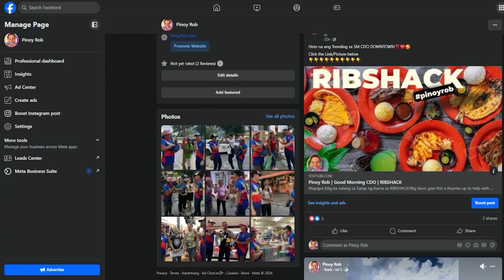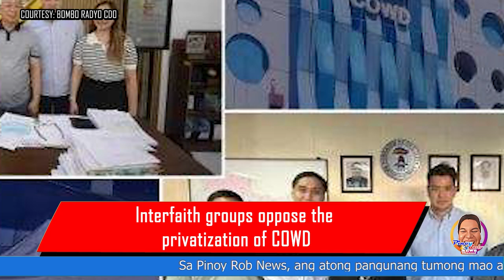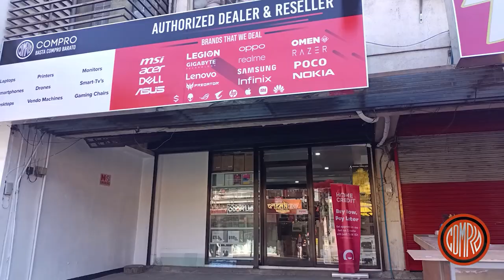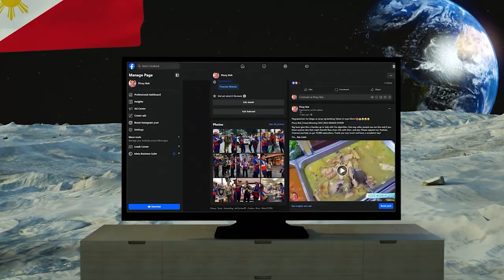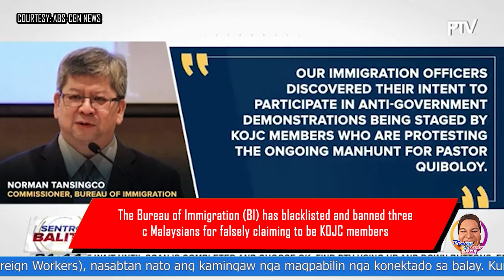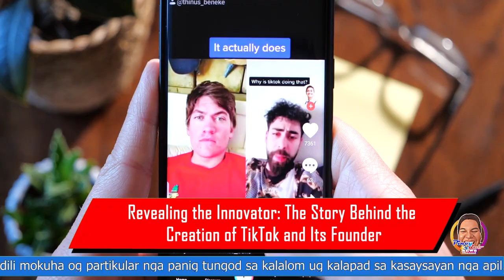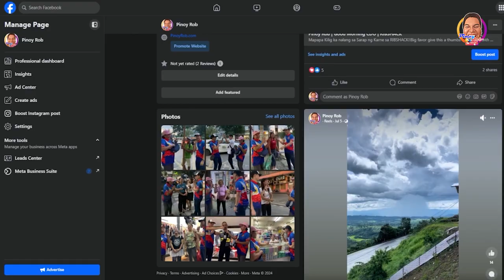Cagayan de Oro City Breaking News: (English) | Sept. 5 , 2024